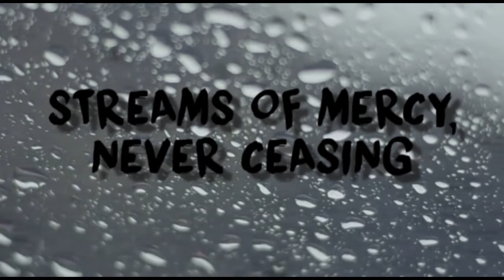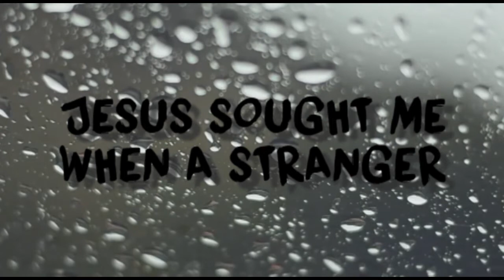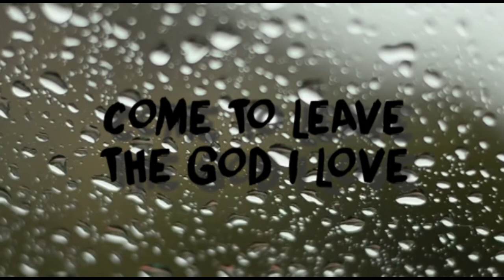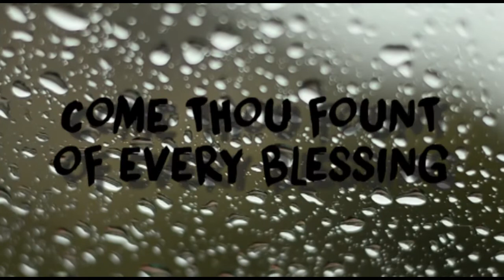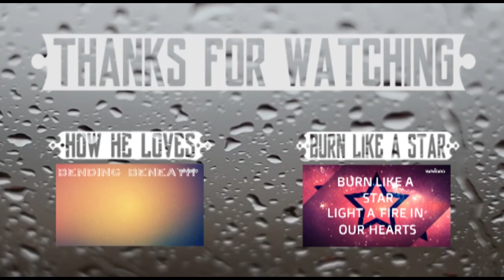Come Thou Fount - King's Kaleidoscope - Lyrics (w/rain)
Amazing song! One of my favorites! Sorry about video quality. I am working with a new program.